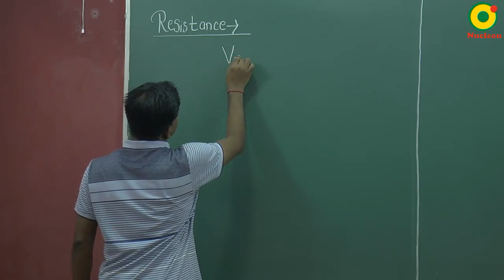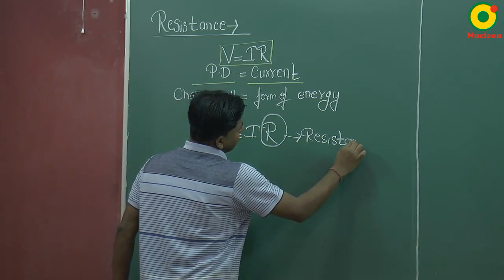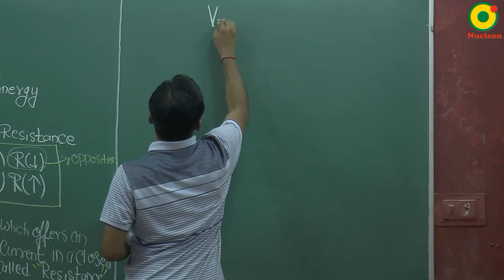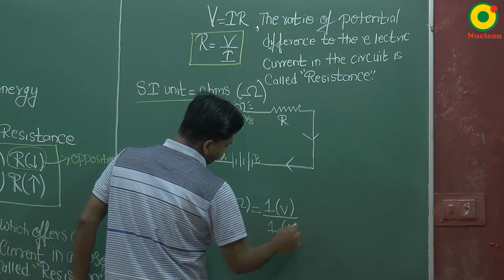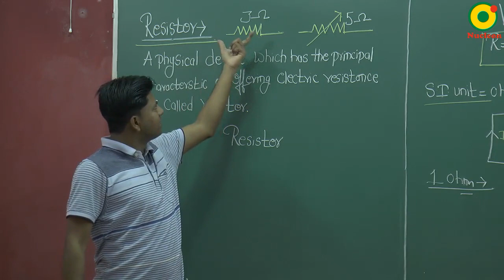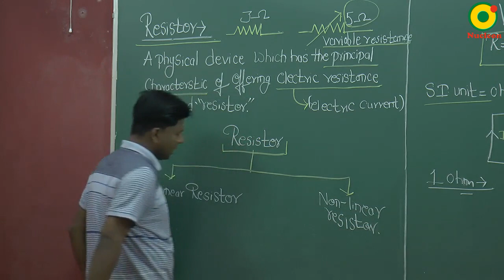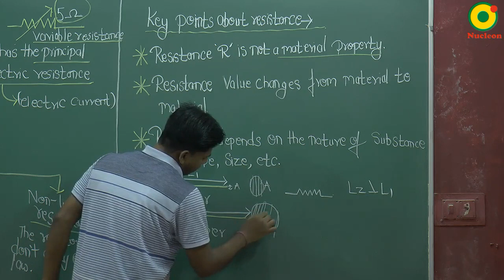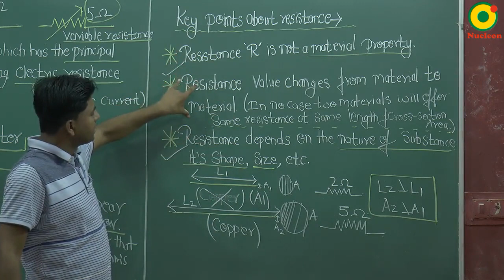Class 10 Science | Electricity 05 by KR sir @ Nucleon IIT JEE NEET Kota